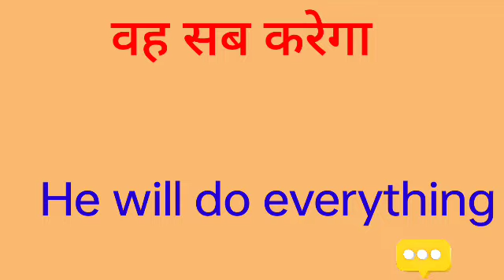vah sab karega ka english translation kya hoga//vah sab karega ka english translation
vah sab karega ka english translation kya hoga
vah sab karega ka english translation
vah sab karega ka english meaning
vah sab karega ka translation in English
vah Sab karega ka translation English me
vah sab karega ka Hindi se englishI hope you enjoyed this video

hit likes.

lots of  ❤️

vah sab karega ka translation